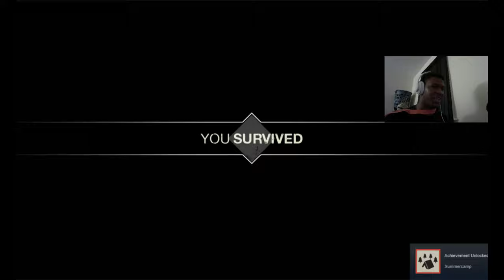HAPPY HALLOWEEN Y'ALL!!!!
Spooky Month ends today but I had fun with it. I wish I could've played more scary games but my schedule was all messed up. We obviously will continue with scary games even tho they scare the freak out of me lol. Happy Halloween and I hope y'all get lots of candy or have fun doing whatever you do to celebrate. Thank you and I hope y'all are having a great day.